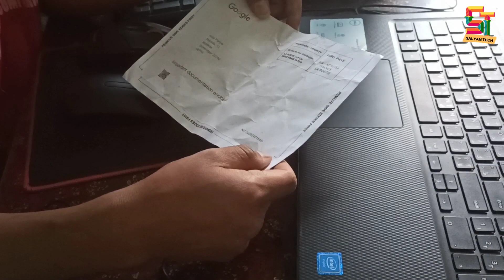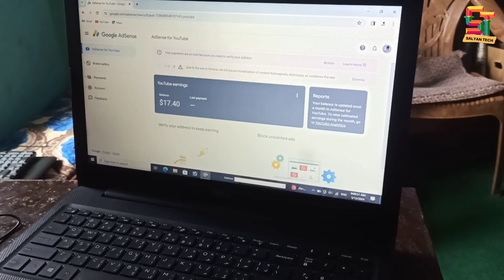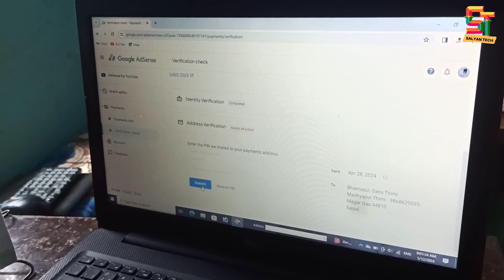Address Verification - Adsense PIN Received | Salyan Tech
how to request adsense pin and adsense pin verification,
google adsense account pin verification,
adsense address verification without pin,
how to apply for google adsense verification pin,
how to add address verification pin code on adsense account,
google adsense pin verification ke baad kya kare 2023,
manual verification adsense pin code,
adsense pin verification website,
adsense pin verification not showing,
how to set up google adsense pin pin verification code,
how to apply adsense verification pin for second time,
google adsense pin verification hone ke baad kya kare,
how to apply manual verification pin in google adsense,